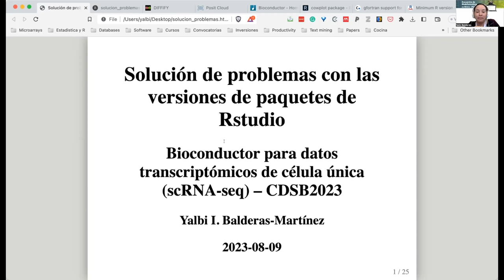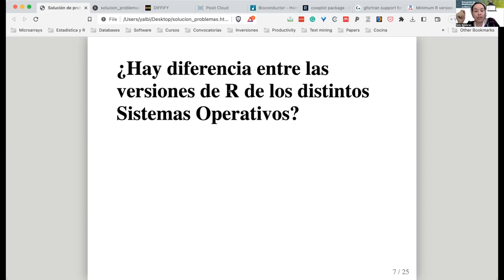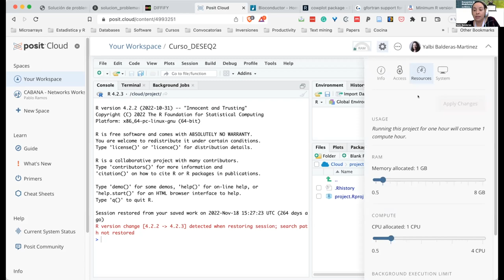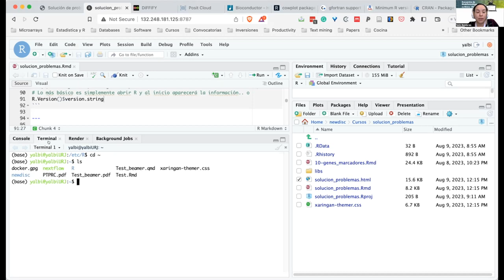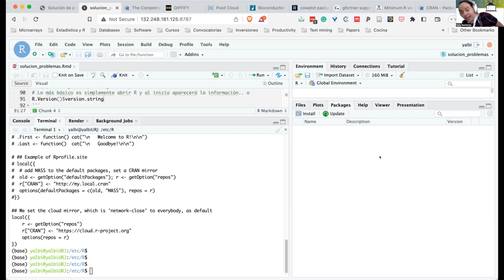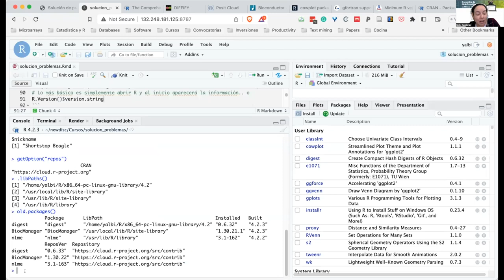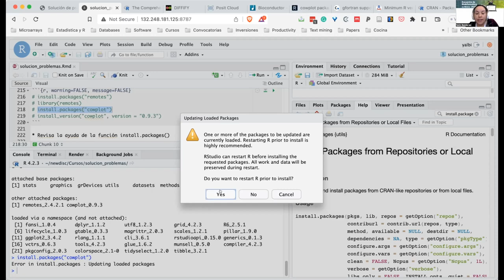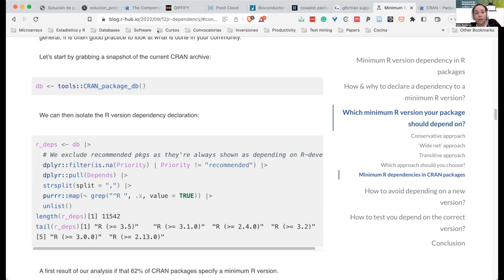CDSB2023: Solución de problemas con las versiones de paquetes de Rstudio